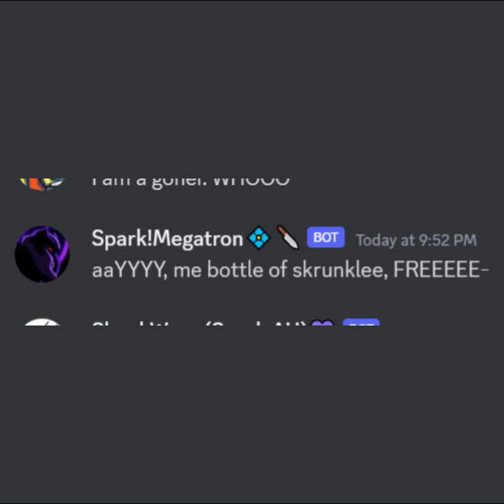Well, off to visit your mother!